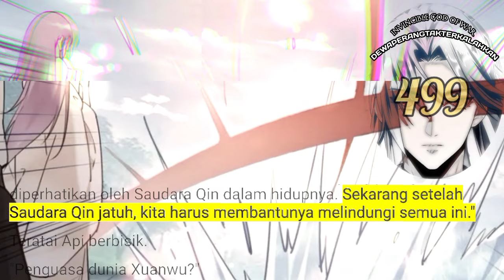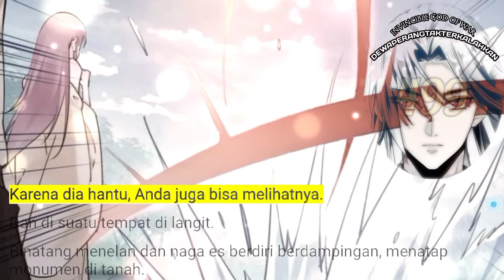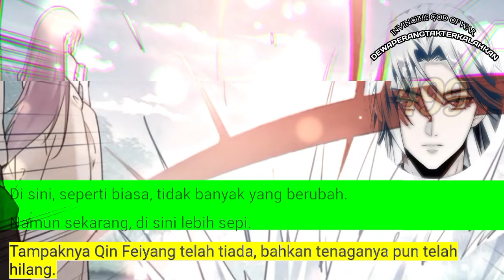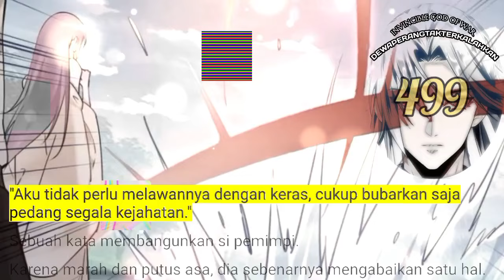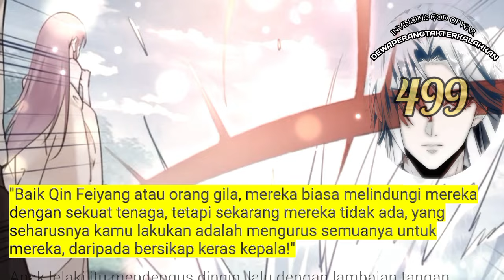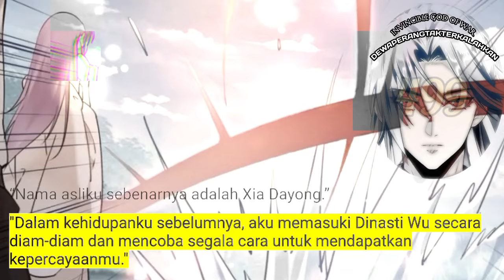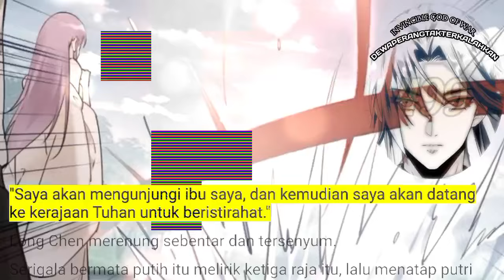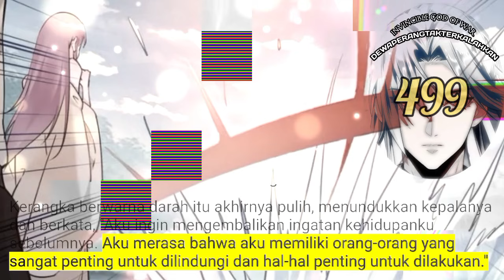Dewa Perang Tak Terkalahkan season 499